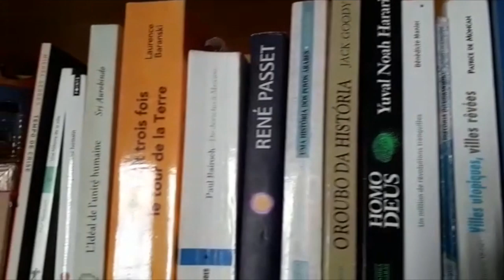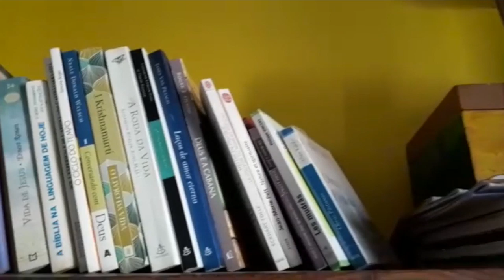Quelles sont nos sources d'inspiration ?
Quelles sont les différentes sources d’inspiration constituant les bases de la pensée de l’École d’Écologie Intégrative ?
Dans cette vidéo, Débora Nunes nous répond brièvement à cette question, en citant certaines influences intellectuelles et spirituelles, en passant par les mouvements citoyens.

Auteurs et mouvements citoyens mentionnés :
- Amit Goswami, Wallace Limaa, Greg Braden, Edgar Morin, Riane Eisler, Joanna Macy, Elisabeth Sahtouris, Laurence Baranski, Teillhard de Chardin, Sri Auribindo, Etty Hillesum
- Dialogues en Humanité, les écovillages, les Convivialistes, l’économie sociale et solidaire